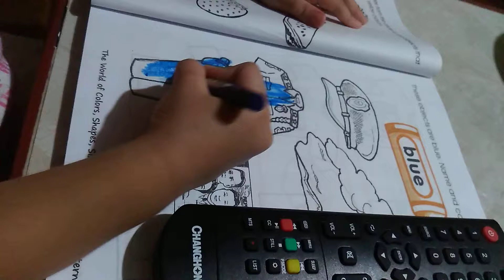Alexa on her assignment